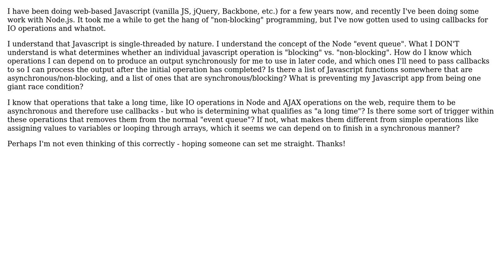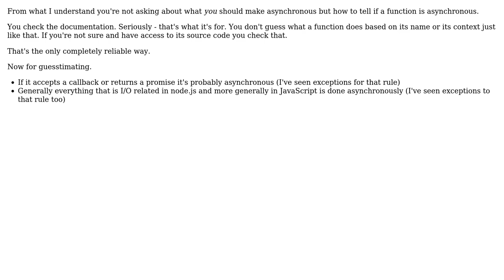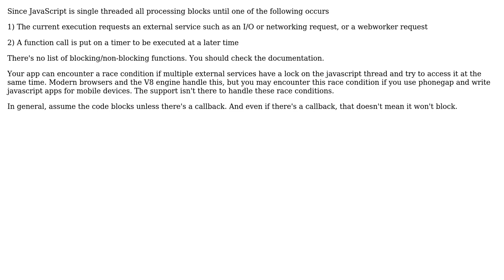What determines which Javascript functions are blocking vs non-blocking? (3 Solutions!!)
What determines which Javascript functions are blocking vs non-blocking?

With thanks & praise to God, and with thanks to the many people who have made this project possible! | Content (except music & images) licensed under CC BY-SA | Music | Images & others | With thanks to user Sean user jfriend00 user coder user Benjamin Gruenbaum and the Stack Exchange Network Trademarks are property of their respective owners. You are responsible for your own actions.